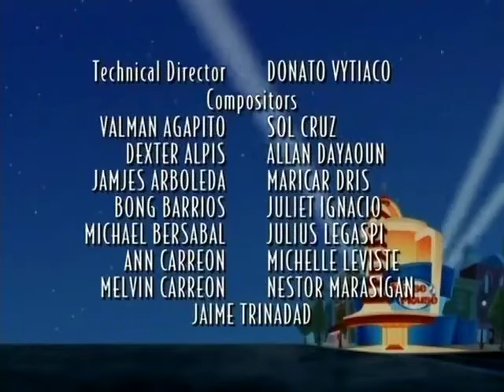House of Mouse Season 3 Episode 3 House Of Crime